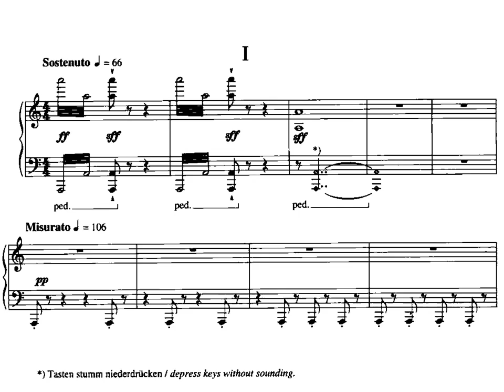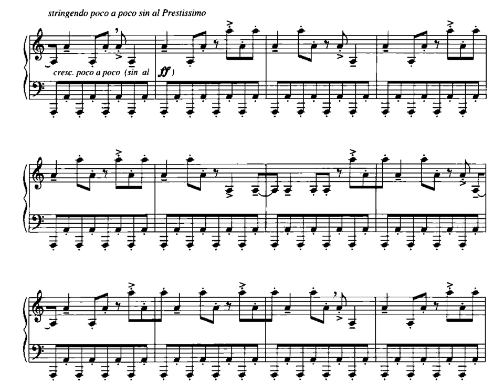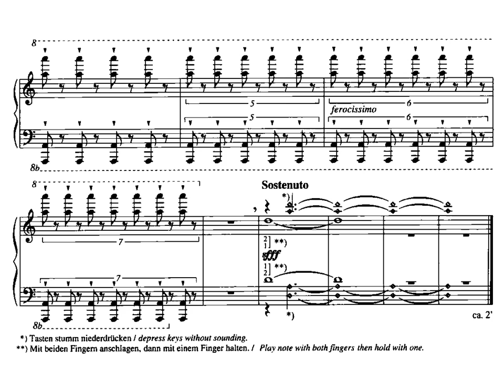György Ligeti. Musica Ricercata. nº 1.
Primera pieza de Musica Ricercata de György Ligeti